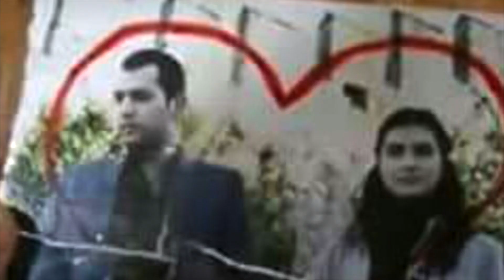Asi & Demir Klip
Sonsuz bir Aşk Masalı.